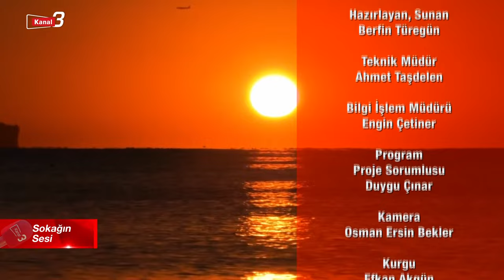Sokağın Sesi | 16 Temmuz 2024